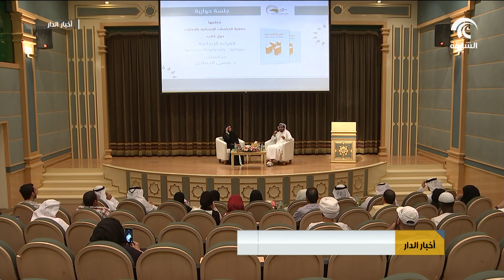جلسة حوارية لجمعية الدراسات الإنسانية بالتعاون مع المركز التربوي للغة العربية لدول الخليج